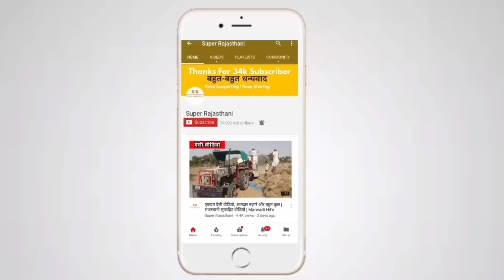लो एक बार फिर से रानीवाड़ा पशु मेले का सुंदर नज़ारा | सेवाड़िया पशु मेला - घुड़दौड़ | Best वीडियो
Dosto Is video me apko sewadiya pashu mele ka kuch sundar nazara dikhane ki koshish ki hai. So I hope apko video dekh kar kafi maza aaega. vaise pahle is mele me lakho ki sankhya me bel aur vyapari aate the. but abhi bahut kam sankhya me
bel aate hai. lekin baki sab kuch vaisa ka vaisa hi hai. yaha house race and camel race bhi hoti hai.